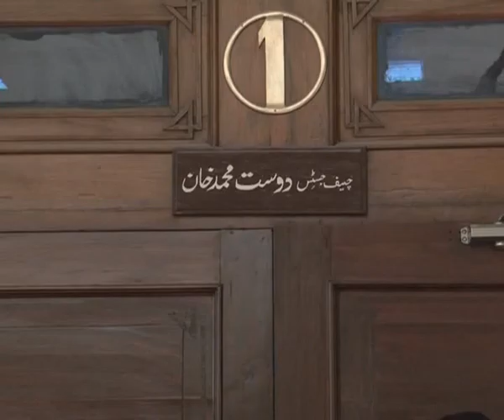Missing Person in court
Missing People in court